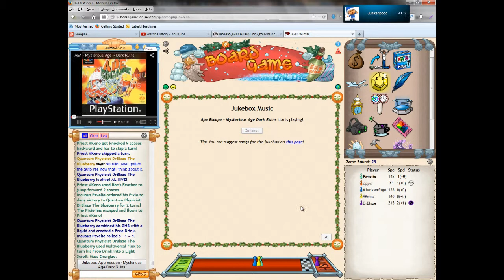Fun with Pavel and Junken (plus two strangers) Part 2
Please note that the music that appears in this video is the result of the game and that most of it wasn't my choice. Also some of the content in this video may be NSFW. Thank you for your understanding and please don't do crazy things with my videos Youtube.